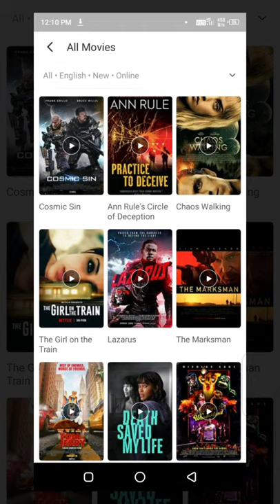🔥 Free movies | theaters |movies in theater =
The best of films and movie trailers. Pick your Favorite Genre in our  you want your trailer featured on this channel ? Please feel free to conta...

Topic
movies
movies theaters
movie theater
movie theaters
movies in theater